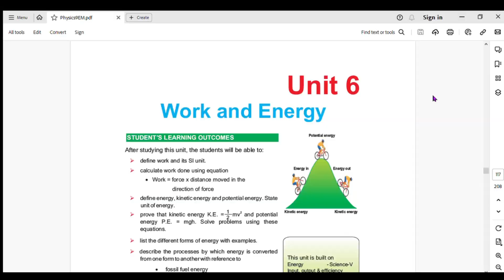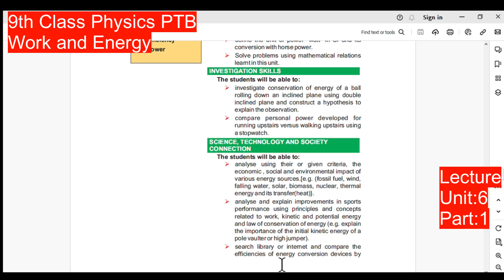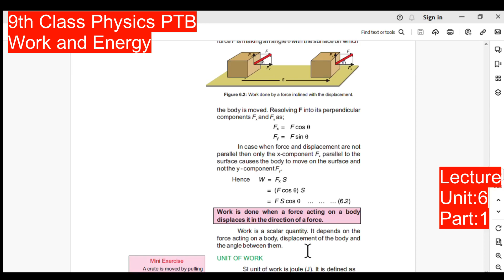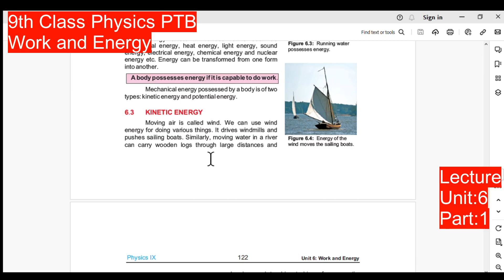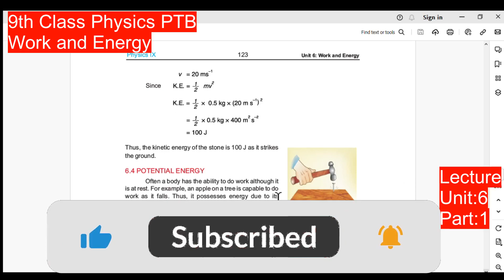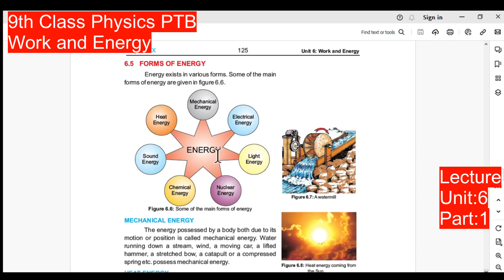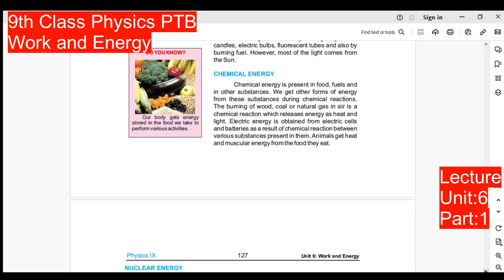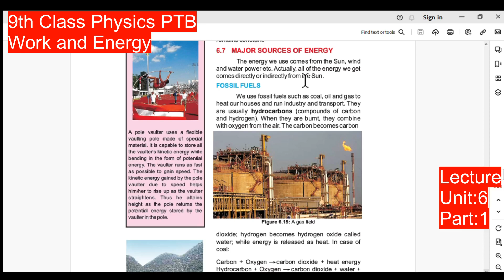9th Class Physics Lecture Unit:6 Part:1 (PTB Syllabus)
9th and 10th class English, Biology, Physics, Chemistry, and Computer Science Lectures for Punjab Boards. Class 9th 10th , IX/SSC-1/Matric. These Lectures are per the Latest Syllabus/Course Prescribed by the Boards of Intermediate and Secondary Education (BISEs) of Punjab Province and prescribed by the Department of Education, Punjab Government, Lahore.
In tis video,
I covered these things,
Lecture
Unit:6
Part:1
Work and Energy,
6.1 Work,
UNIT OF WORK,
6.2 ENERGY,
6.3 KINETIC ENERGY,
6.4 POTENTIAL ENERGY,
6.5 FORMS OF ENERGY,
MECHANICAL ENERGY,
HEAT ENERGY,
ELECTRICAL ENERGY,
SOUND ENERGY,
LIGHT ENERGY,
CHEMICAL ENERGY,
NUCLEAR ENERGY,
6.6 INTERCONVERSION OF ENERGY,